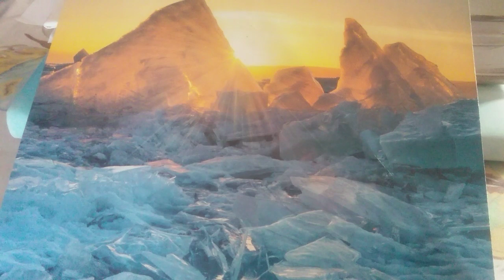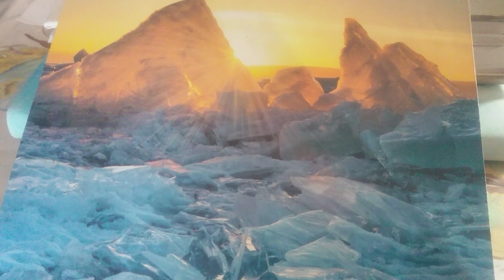MY LAWS WERE MEANT TO FREE YOU Feb 28,2020 Julie Whedbee